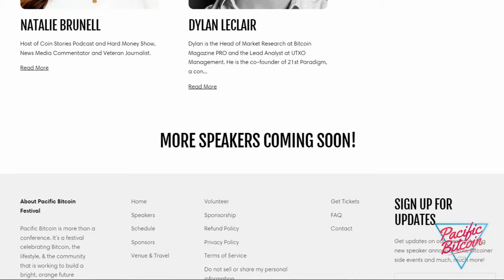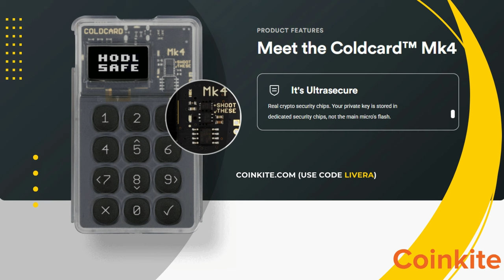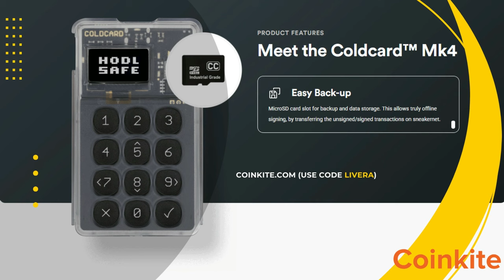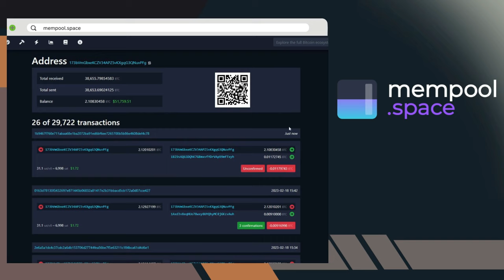HODLing through the cycles with American HODL (SLP515)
Timestamp:

00:00 - Introduction
01:02 - Cycles
04:29 - Fear reaction
06:36 - overconfidence
10:20 - financial management
15:02 - HODLer advice
16:36 - Realizing that Hyperbitcoinization is real
17:41 - Bitcoin Zen
19:30 - Mt. Gox claimants
21:22 - Middle class in USA
27:51 - safety in the wrong places
28:39 - mainstream culture
32:14 - [Sponsor] Swan.com
33:21 - [Sponsor] Coinkite.com
34:34 - Bitcoin and Amish Values: The Unexpected Parallels
37:58 - Young American's Socialist Ideas
42:40 - Libertarian Values vs. Cultural Constraints: The Need for Discipline
45:28 - Cyber Threats, Bitcoin, and Navigating Tomorrow's Digital Vulnerabilities
56:38 - Global Competition, Tax Savings, and Bitcoin: Nations vying for the Future
01:02:10 - Is Bitcoin for everyone?
01:07:14 - [Sponsor] Mempool.space
01:08:02 - The importance of bottom-up adoption.

Have you wondered what it takes to be a long term HODLer? American HODL rejoins me on the show to talk about HODLer psychology, bitcoin culture, and what to expect going forward:

- Adoption waves
- Living on Bitcoin
- Overconfidence
- Mainstream culture
- Bitcoin Fixes This
- Jurisdictions
- Thoughts on next cycle